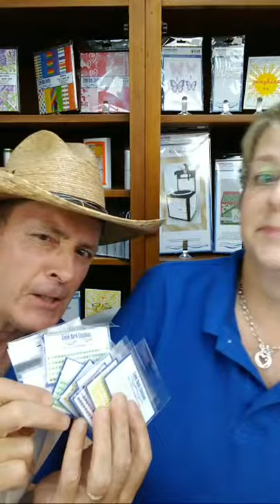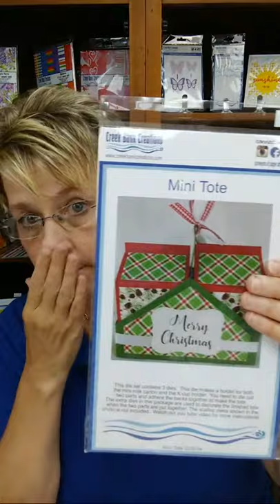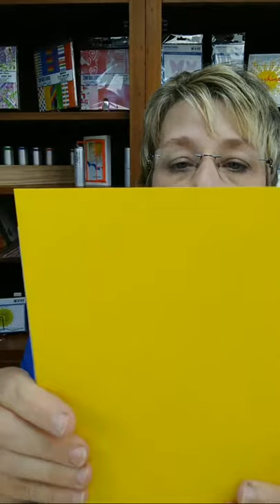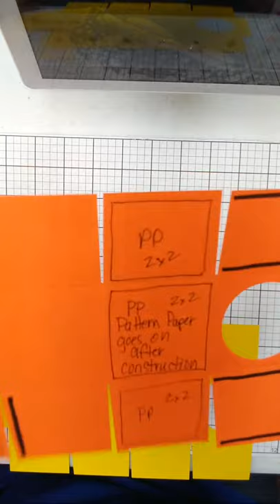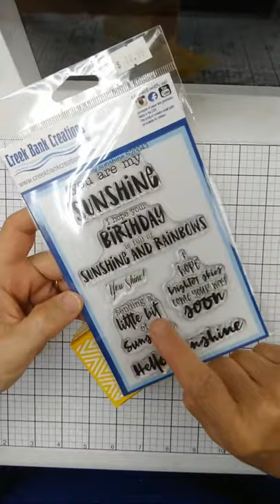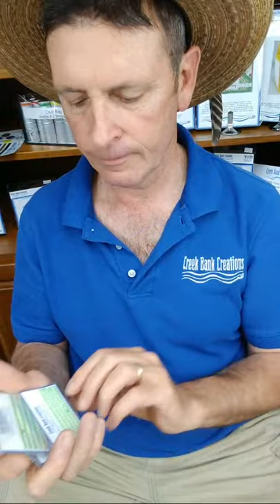Mini K-Cup Tote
Want some other ways to use the tote die? Are you a coffee lover? Look here on our blog.
@Creek Bank Creations